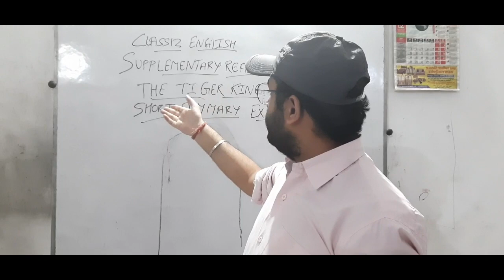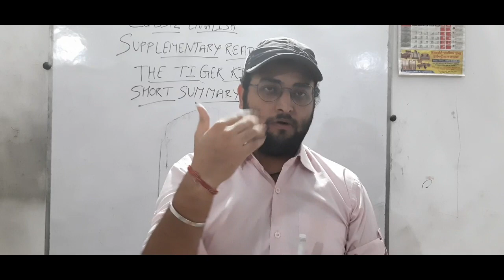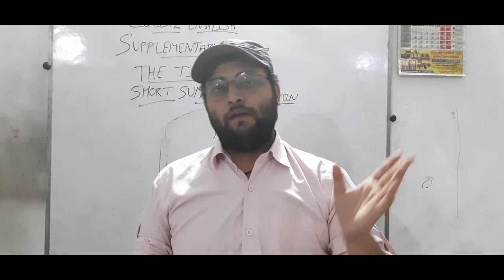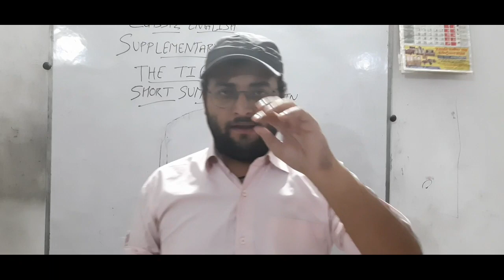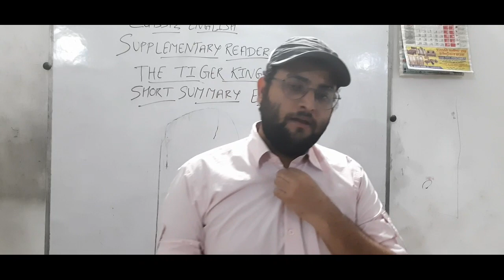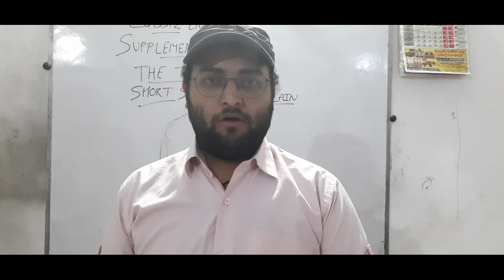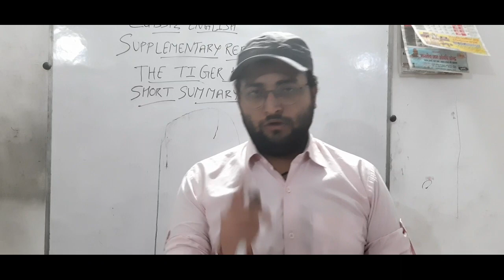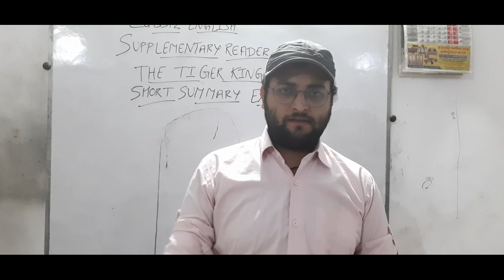Class 12th English Supplementary Reader (The Tiger King) Short Summary Full Explained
We will Upload more Videos related to Studies

Next Topic is GST